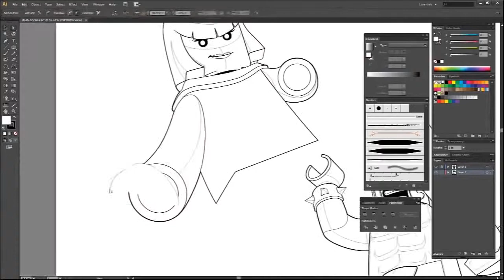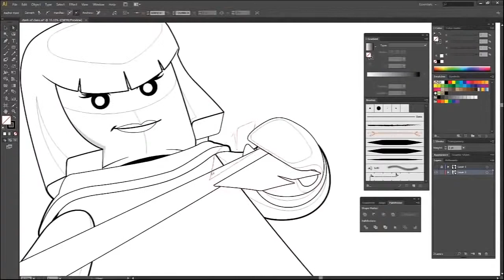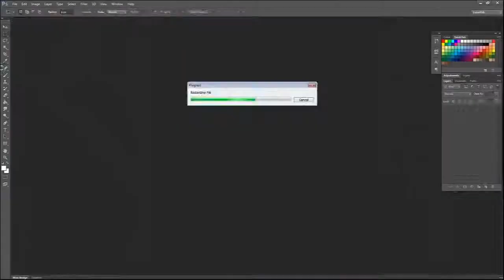Clash of Clans Illustrator Speed Art Lego Edition : Update by CoC Club